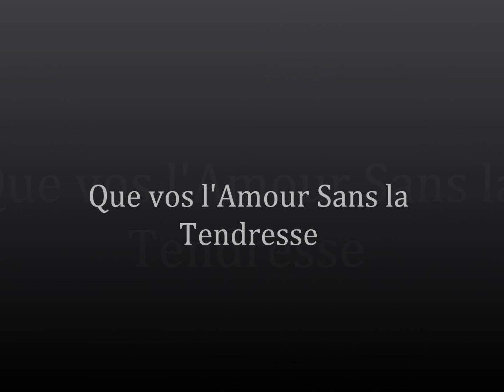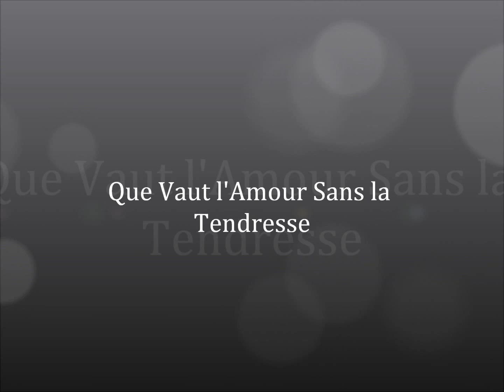que vaut l'amour sans tendresse ....wmv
Tendresse